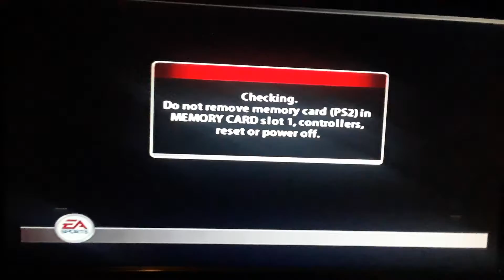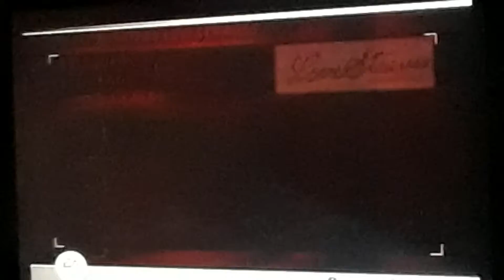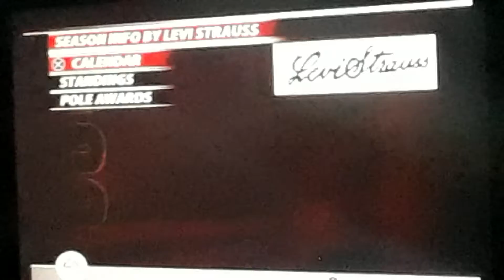A nice win at California Speedway Race 26 of 43 2005 Chase for the cup Bush series RON HORNADAY WINS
1,000  Point lead😱🏁🏁🏁🔥🔥🔥🔥🔥🤑🤑🤑🎸🤘🤙